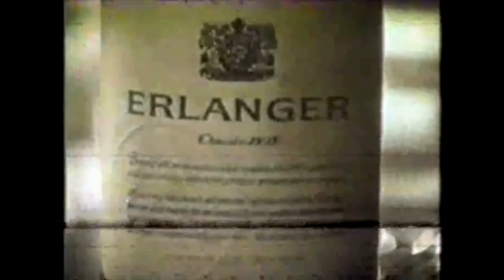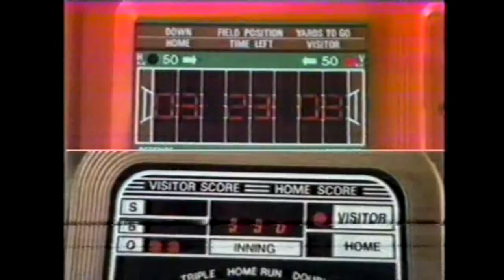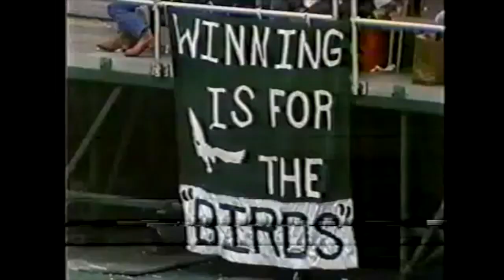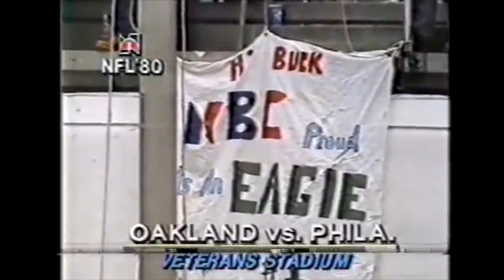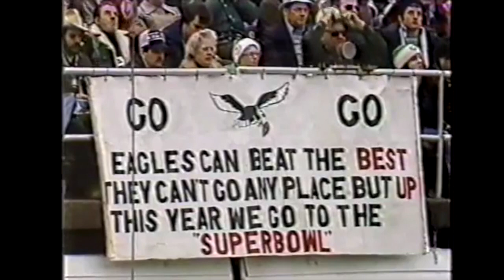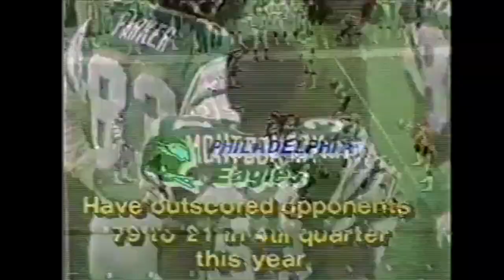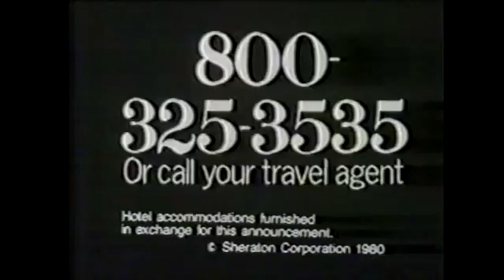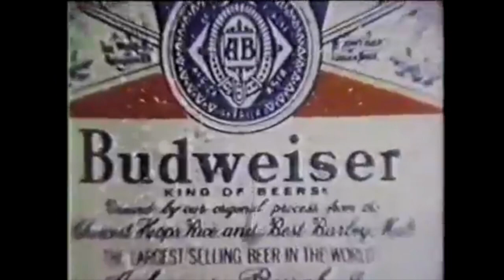1980 Week 12 - Raiders vs Eagles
Week 12
Oakland Raiders vs. Philadelphia Eagles